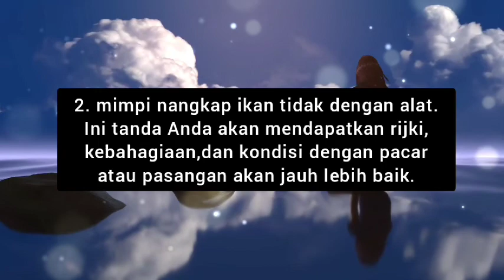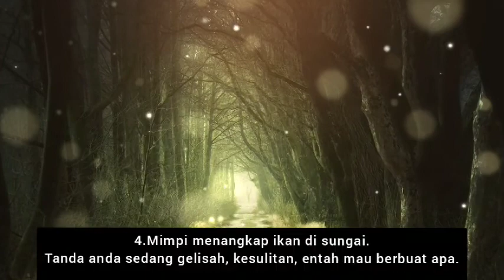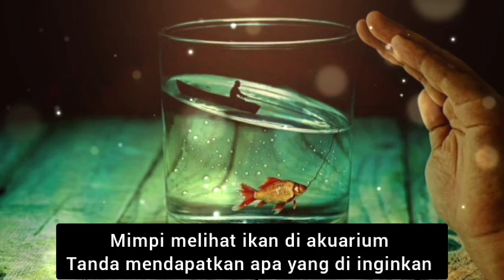Arti Mimpi Menangkap ikan kecil kecil || PRIMBON JAWA LENGKAP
arti mimpi menangkap ikan kecil kecil menurut kitab primbon Jawa mimpi menangkap ikan kecil kecil atau ikan besar di percaya akan mendapatkan rijki begitu juga dengan arti mimpi ikan mas sama artinya tapi dalam arti mimpi ikan lele mungkin beda artinya dalam video ini kami membahas arti mimpi ikan secara umum untuk lebih jelasnya simak terus videonya